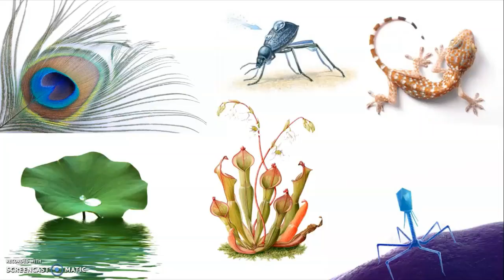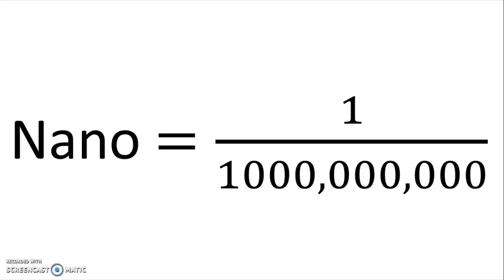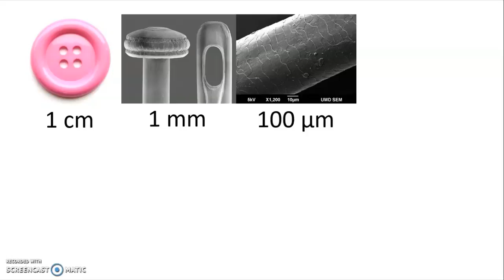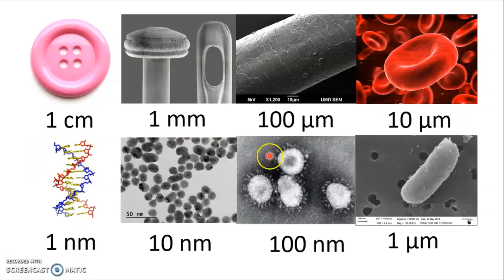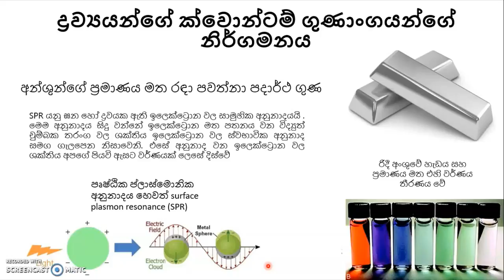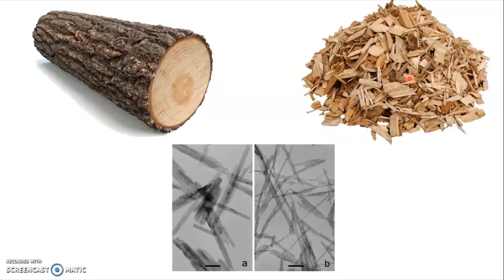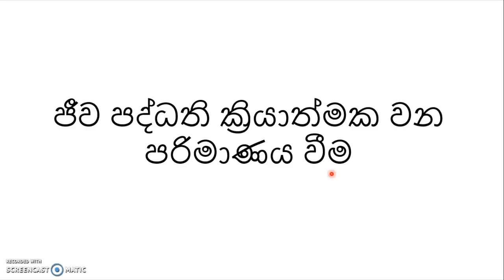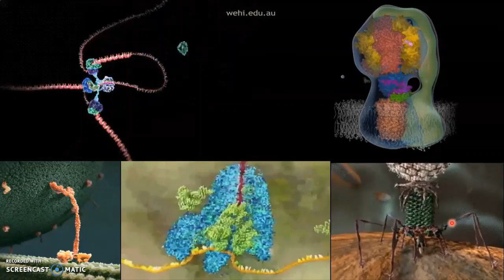නැනෝතාක්ෂනය: නැනෝ පරිමාණය සුවිශේෂී ඇයි? (Why Nanoscale is Unique?)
නැනෝ පරිමාණය කියන්නේ ද්‍රව්‍ය පවතින පරිමාණ අතර ඇති සුවිශේෂී පරිමාණයක්. ඒ බව ඇති වෙලා තියෙන්නේ කොහොමද කියන එක ගැනයි මේ වීඩියෝ එකෙන් කතා කරන්නේ.